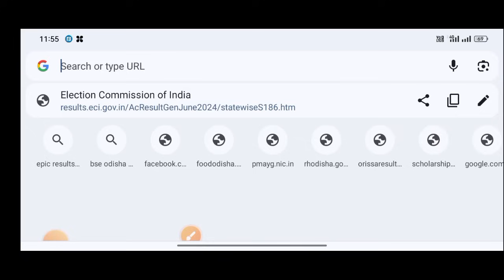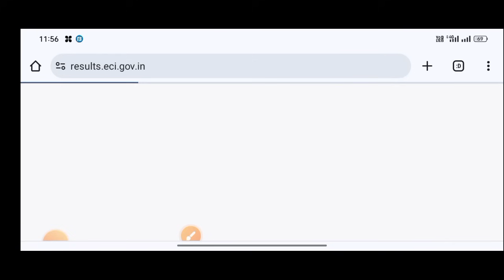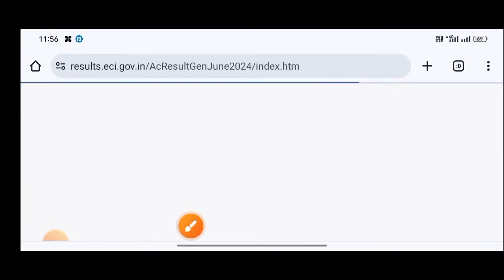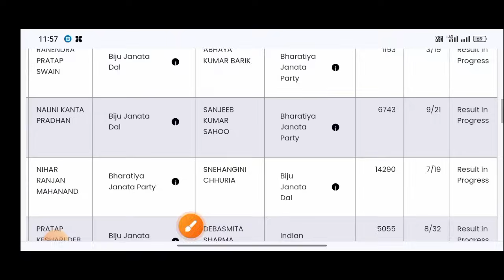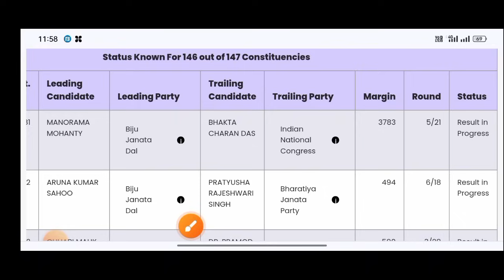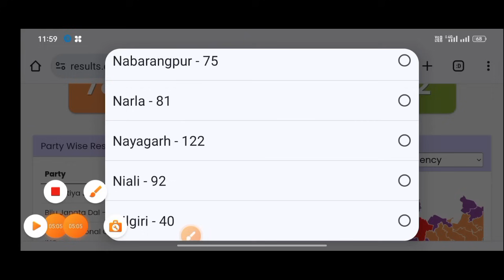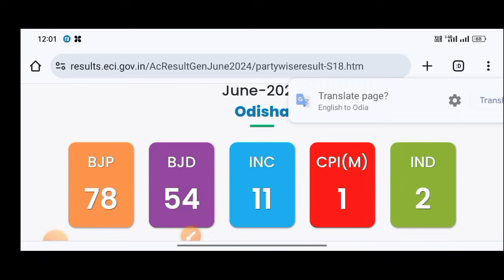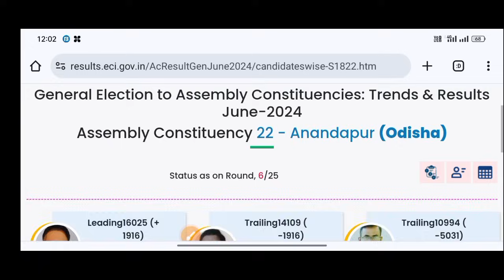ଭୋଟ କିଏ ଜିତିବ ଆପଣଙ୍କ ନିର୍ବାଚନ ରେ ଚେକ କରନ୍ତୁ/Epic Result 2024/How to chek vote result 2024